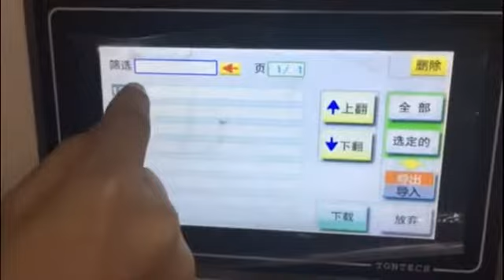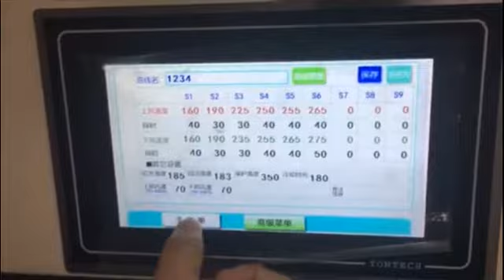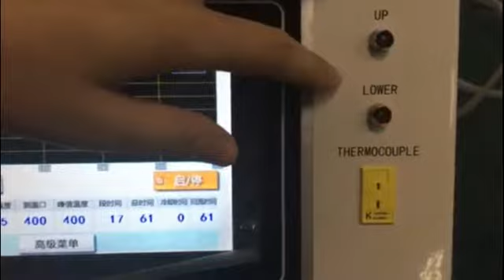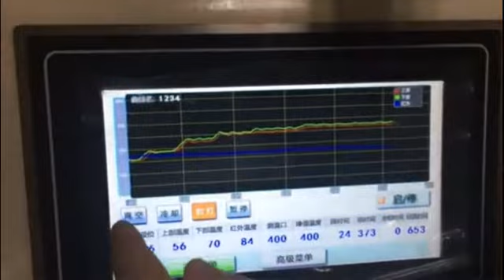WDS-520 Manual de reparación de la placa base móvil con calefacción por infrarrojos